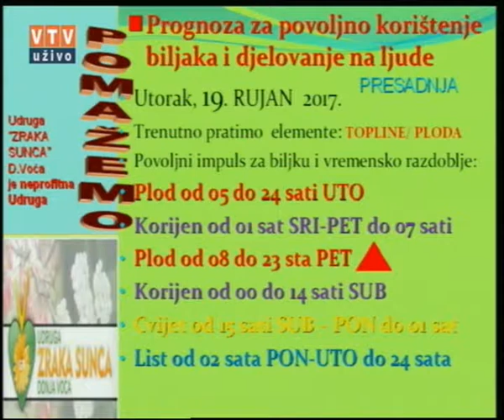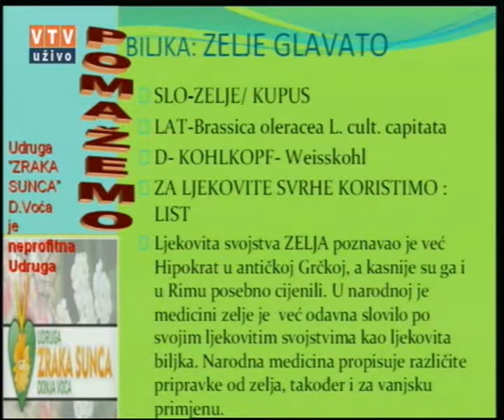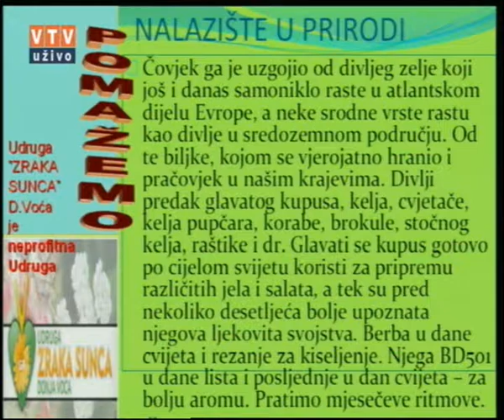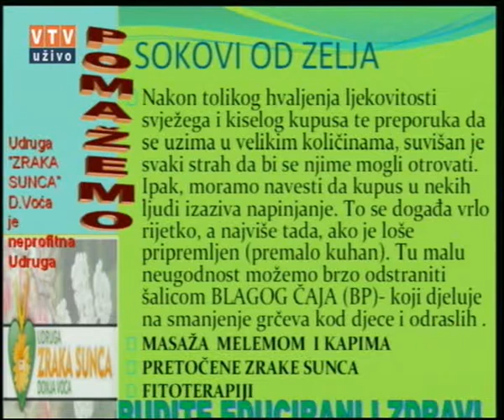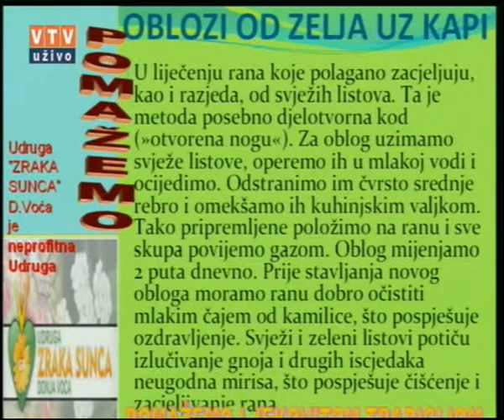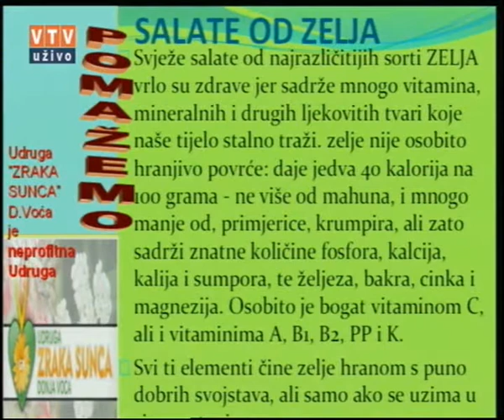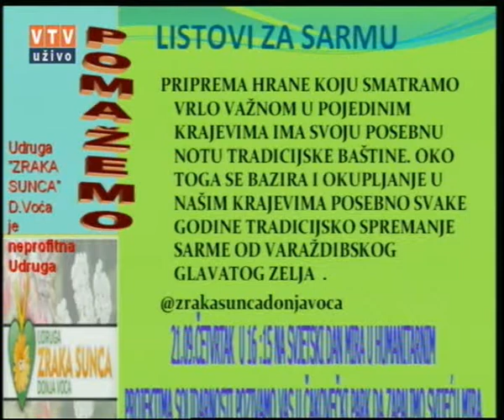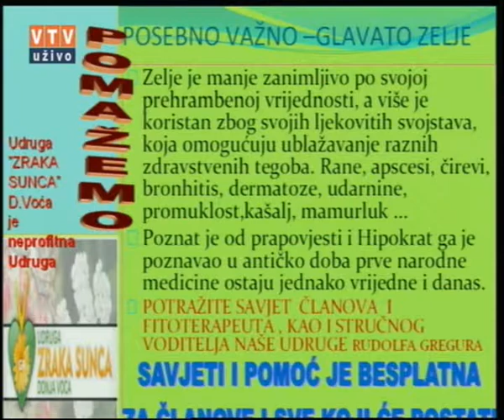Velike tajne malog vrta "ZELJE GLAVATO" 19.09.2017.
"Zelje - glavato"